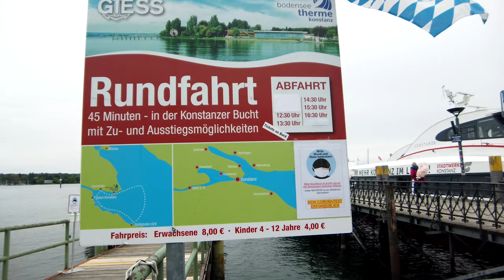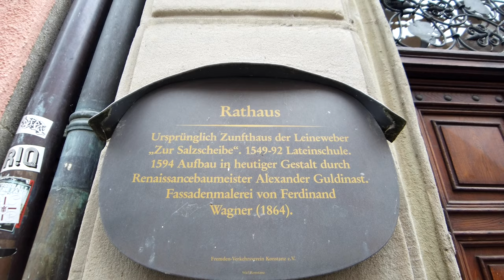🇩🇪 KONSTANZ | GERMANY | 4K Walking Tour | Bodensee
KONSTANZ GERMANY 4K Walking Tour, Walking, 4k Konstanz, Baden-Württemberg, 4K Video Konstanz Germany, Deutachland, Eurotrip, Dji Osmo Pocket, Eurotravel, Italy travel. travel vlog,,  recorded  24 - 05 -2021

Time Line
00:00 Intro